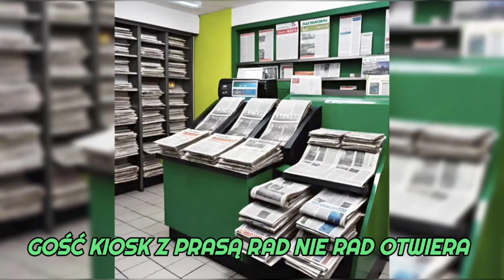W KRÓLEWSKIM KRAKOWIE (wg A I)